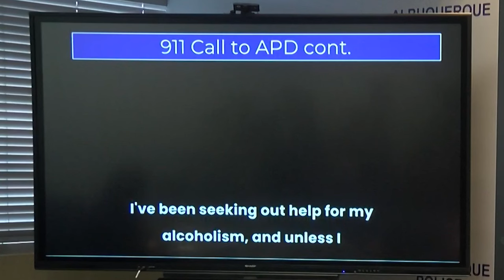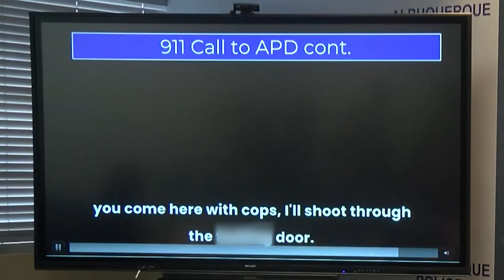APD: Man suffering mental health crisis shot himself after officers fired at him